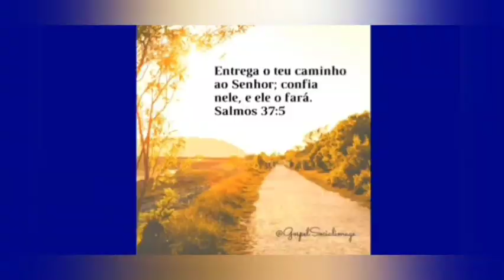A Noite ta chegando pra você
Caminhoneiro o rei do universo